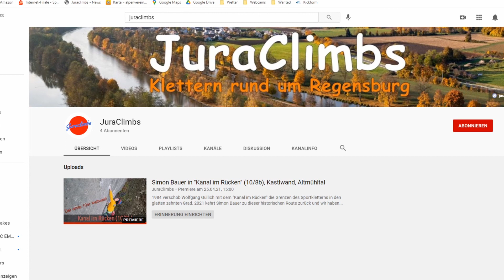Juraclimbs - Das Kollektiv der Regensburger Kletterszene und Änderungen auf meinem Kanal